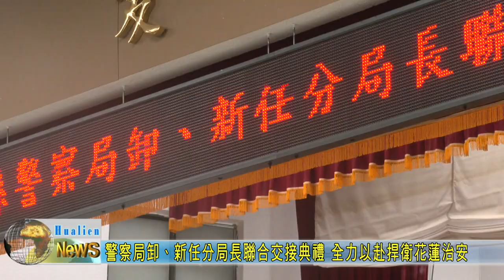20240129 01 警察局卸、新任分局長聯合交接典禮 全力以赴捍衛花蓮治安